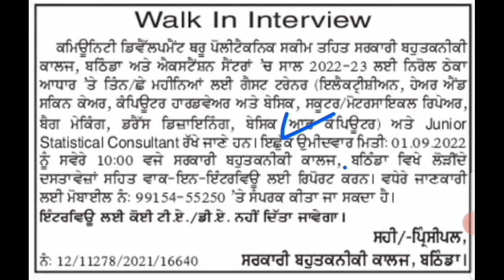ਬਠਿੰਡਾ ਵਿੱਚ ਸਿੱਧੀ ਭਰਤੀ ☺️ ਨਾ ਕੋਈ ਫ਼ੀਸ ਨਾ ਕੋਈ ਪੇਪਰ ਸਿੱਧੀ ਭਰਤੀ ✔️ ਬਹੁਤ ਵਧੀਆ ਮੌਕਾ/Punjab Jobs 2022